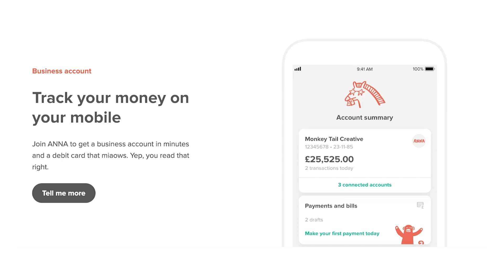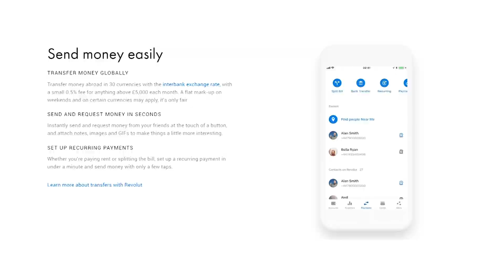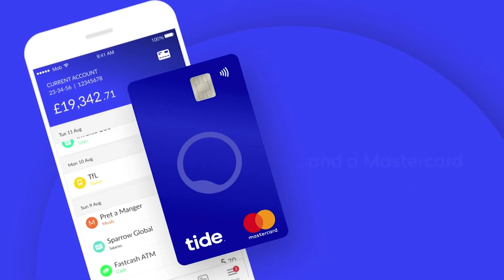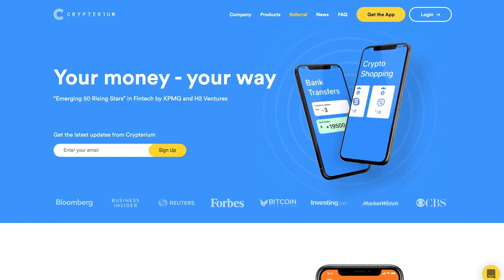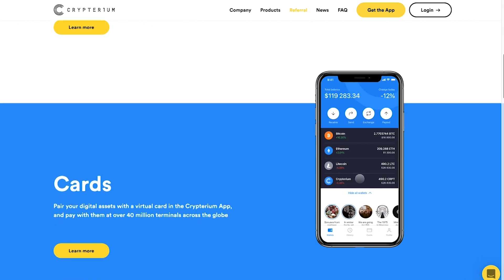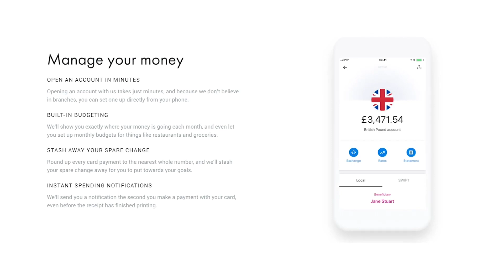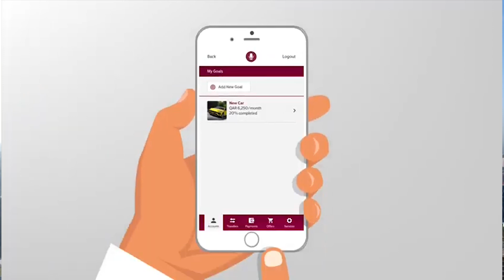የመንግስት ግዢና ንብረት አስተዳደር ባለስልጣን የኤልክትሮኒክ የግዢ ስርአትን አስመልክቶ ከንግዱ ማህበረሰብ ጋር ያደረገውን ውይይት የሚዳስስ ፕሮግራም